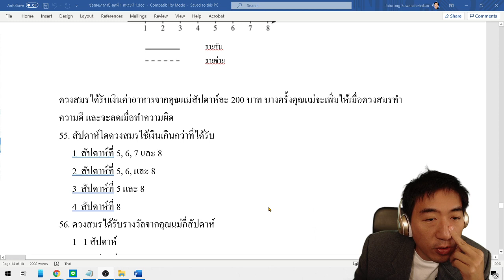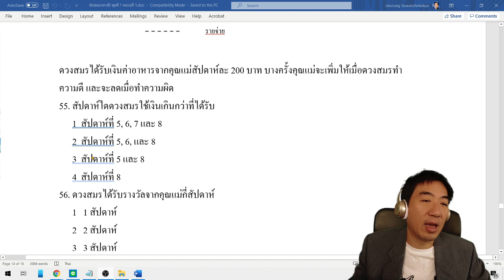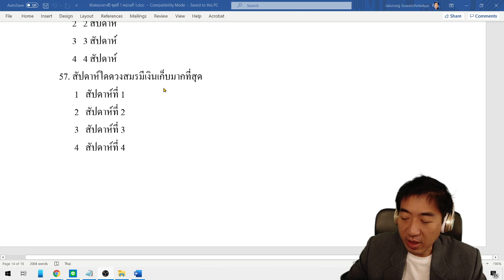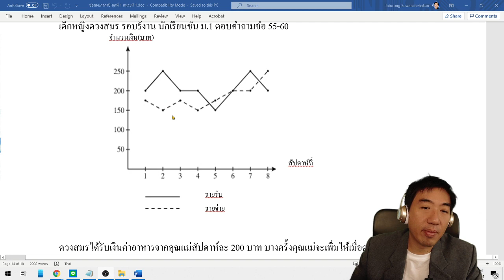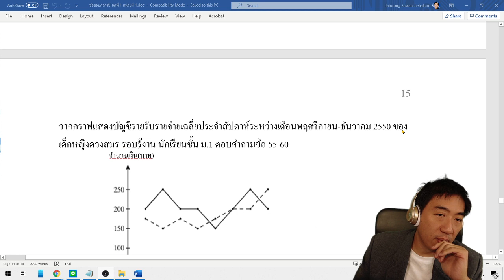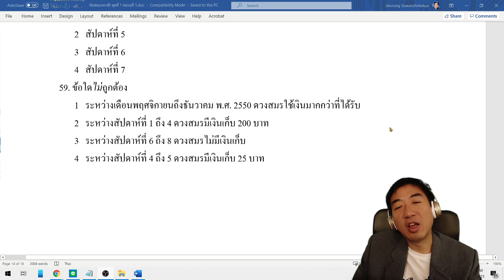คู่อันดับ ข้อ 55